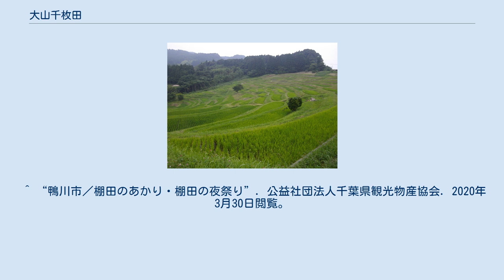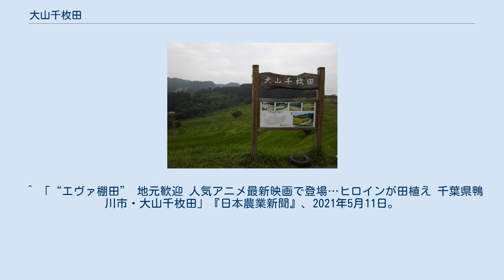大山千枚田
大山千枚田 夏の大山千枚田 初冬の大山千枚田 大山千枚田（おおやませんまいだ）は、千葉県鴨川市大山にある棚田。
 東京から一番近い棚田である。
 標高90 - 150m、面積3.2ヘクタールの斜面、東西600mにわたって375枚の棚田が連なっている。
1999年（平成11年）に農林水産省の日本の棚田百選に認定されており、文化庁の文化的景観の保存・活用事業の対象地域にもなっている。
 山岳地に位置することで耕地整理が遅れたために棚田が形成された。
日本で唯一雨水のみで耕作を行っている天水田である。
 毎年秋には、「棚田の夜祭」と題し、3,000本のたいまつがともされる。
 2010年10月28日には、天皇皇后が視察した。
 2019年現在、たいまつではなくLEDを用いた「棚田のあかり・棚田の夜祭り」が、10月中旬から1月はじめまで開催されている。
 2002年（平成14年）に千葉県指定名勝に指定される。
 棚田オーナー制度は鴨川市が開設し、特定非営利活動法人大山千枚田保存会が運営を委託されている。
法人、個人合わせて約130組のオーナーがいる（2008年時点）。
 ^ “鴨川大山千枚田（棚田倶楽部）”. 公益社団法人千葉県観光物産協会. 2020年3月30日閲覧。
 ^ 山間部や丘陵地帯にみられる棚田などで、灌漑水の大部分を雨水、雪解け水などの天水に依存している水田をいう。
世界的にみると天水田は米生産面積の約3分の1を占めている。
 ^ “日本で唯一雨水のみで耕作を行っている天水田・「大山千枚田」（棚田）の保全に取り組む”. 日本退職者連合 (2018年3月28日). 2020年4月9日閲覧。
 ^ “大山千枚田について”. あんご通信. 2020年3月30日閲覧。
 ^ “アジアのコメ生産性―到達点と増収可能性”. （一財）日本水土総合研究所. 2020年4月9日閲覧。
 ^ “水資源と世界の食料生産―イスラムの膨張と水資源―”. （一財）日本水土総合研究所. 2020年4月9日閲覧。
 ^ “天皇皇后両陛下が房州に”. 房日新聞 (2010年9月27日). 2020年3月30日閲覧。
 ^ “鴨川市／棚田のあかり・棚田の夜祭り”. 公益社団法人千葉県観光物産協会. 2020年3月30日閲覧。
 ^ 「“エヴァ棚田” 地元歓迎 人気アニメ最新映画で登場…ヒロインが田植え 千葉県鴨川市・大山千枚田」『日本農業新聞』、2021年5月11日。
2021年5月13日閲覧。